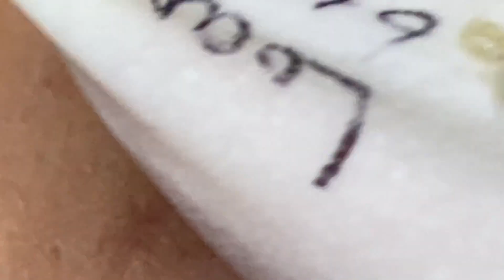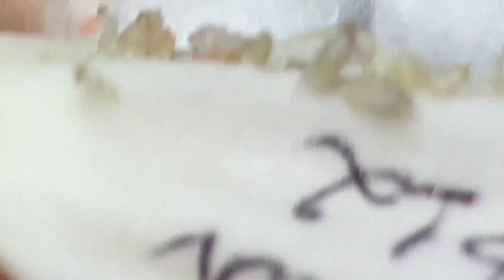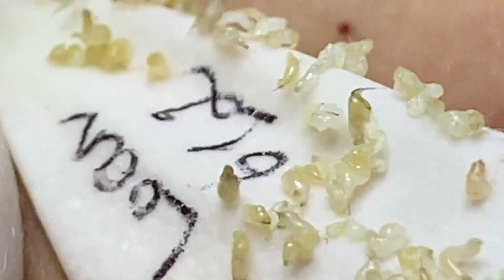الورم الدهني العملاق الجزء 2 في الإبط. كمية مذهلة من الزبدة إزالتها من الإبط! | 2529